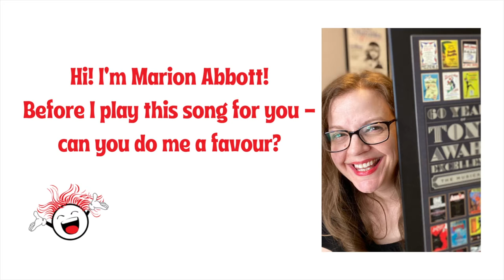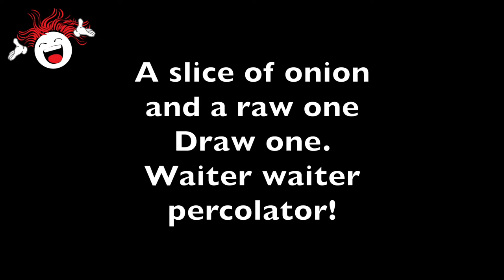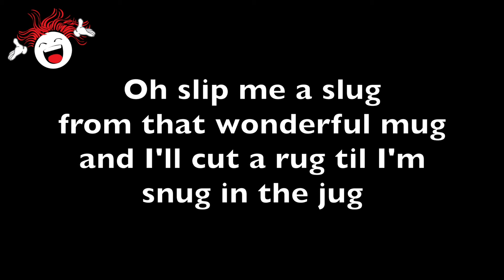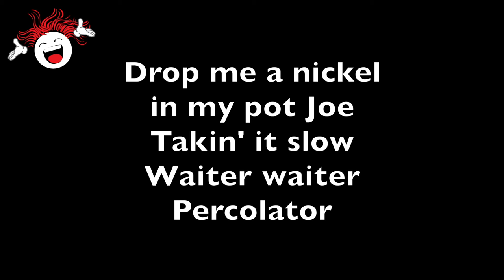Java Jive ☕️ (The Ink Spots) - Backing Track & Lyrics 🎹 *F*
📝 🎵 Music and Lyrics by Milton Drake & Ben Oakland